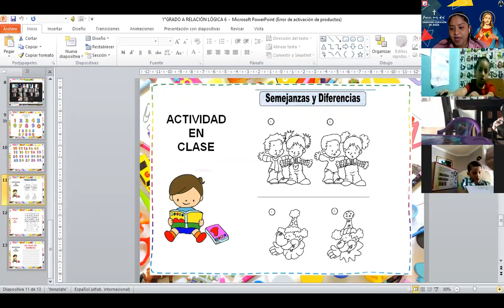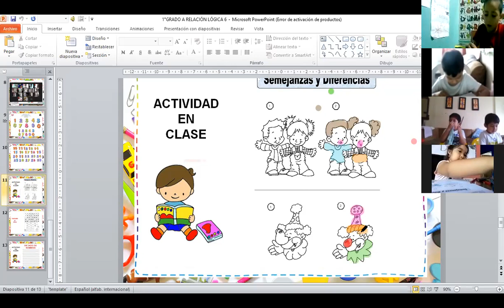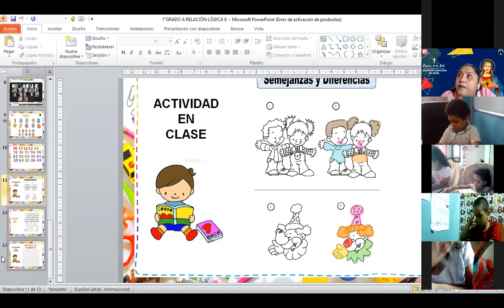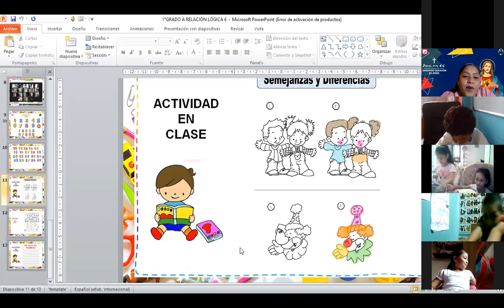1EGB REALC LÓGICO 2 23 JUNIO